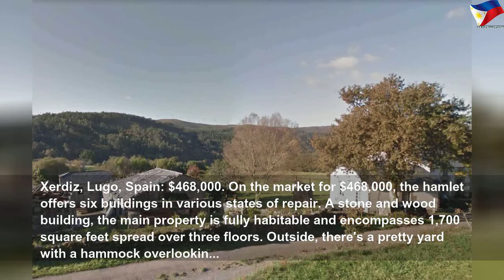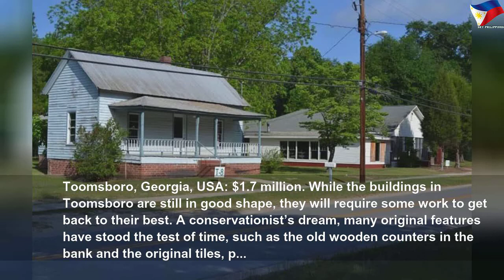Towns & villages for sale around the world #1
Towns & villages for sale around the world | High Thing